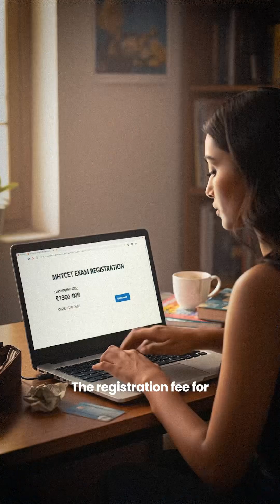MHT CET 2026 Complete Details 🔥 Exam Pattern, Marks, Colleges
MHT CET 2026 complete exam details explained in one short 🔥

In this video, you will understand:
• MHT CET exam pattern 2026
• Total questions & marking scheme
• MHT CET syllabus PCM
• Top colleges through MHT CET
• Cutoffs & ranks
• Admission process after MHT CET
• Is MHT CET worth it or not?

This video is perfect for:
MHT CET aspirants, Class 12 students, engineering & pharmacy aspirants, and parents.

If you are confused between JEE and MHT CET, this short will clear everything in under 60 seconds.

MHT CET 2026 | Maharashtra CET | Engineering Admissions Maharashtra